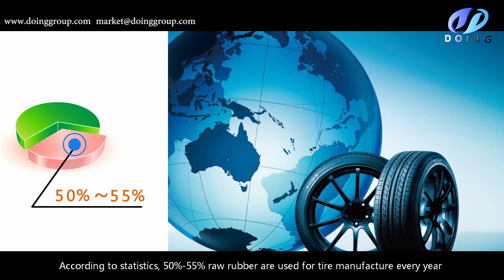Investment project with high profit- waste to oil machine,waste to energy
The latest and best investment project with a high profit-waste to oil machine,waste to energy
The latest and best investment project is suitable to waste center recycling, you can turn waste tires, waste plastic, waste rubber and so on to fuel oil.The oil rate is about 45%-52% for waste tires, and plastic can reach 80%-95%. Fuel oil has a good price in the market, you can sell it to cement factory, glass factory, brick factory for heating. waste to energy